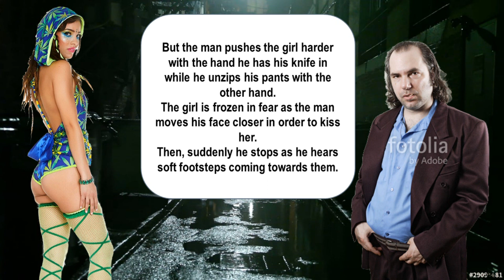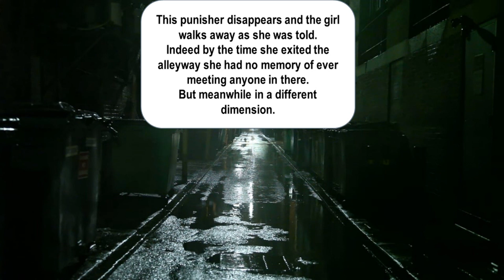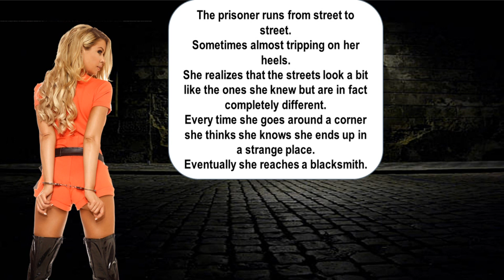Coins presents: the punishers return